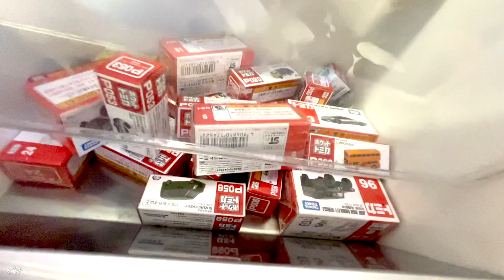Toy Pusher Sweet Land Challenge !! TOMICA BIG TOWER !! WINS !! トミカ巨大タワー スイートランド 神回